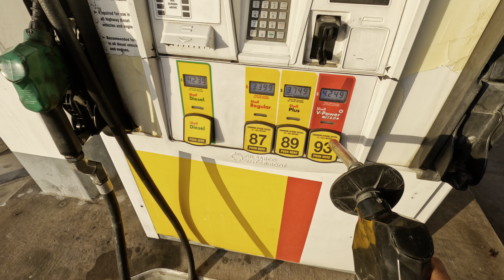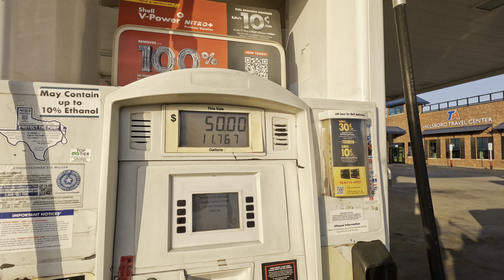I Drove My CRAZY 900+Hp Hellcat 18 HOURS to TEXAS from OHIO 😳🏎 (Dream Con Vlog)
I drove my hellcat almost 20 hours to Austin Texas For a Event called dream con hosted by RDC.